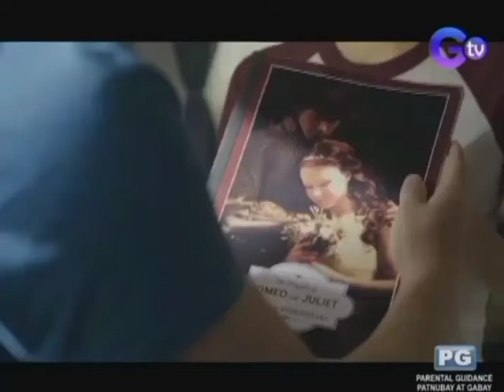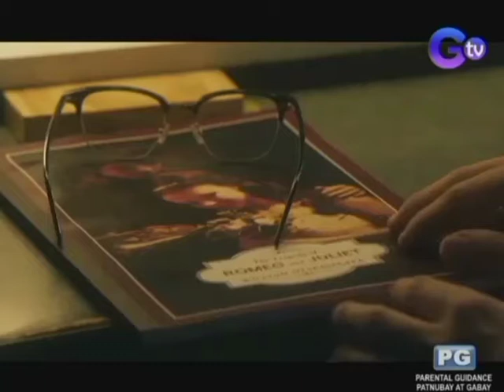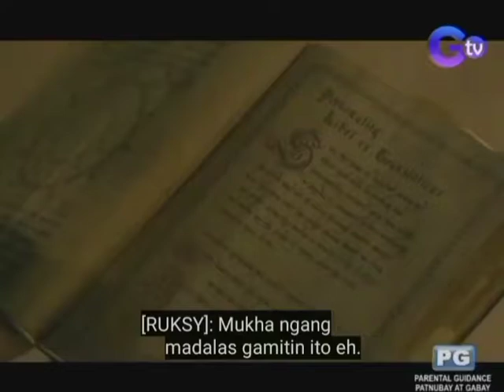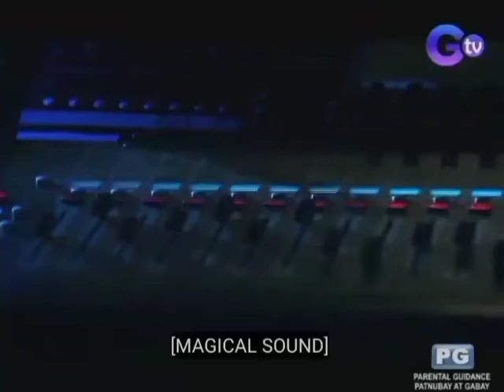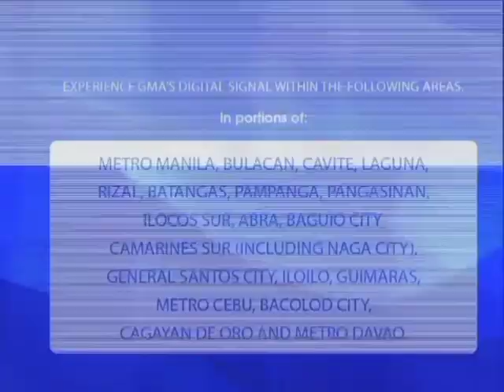GTV - The Bureau of Magical Things meet Kyra and Lily (Tagalog Dubbed Movie) Season One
The Bureau of Magical Things meet Kyra and Lily!
Tagalog Dubbed on GTV.
Season One